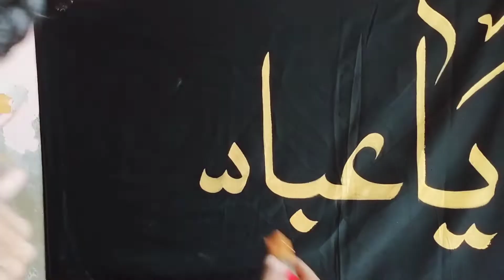calligraphy writing Pinter | Abbas Alamdar | Usama Shaikh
Asalam walikum!

Ap ka apna dost Usama Shaikh

Agar ap Bhi humara channel pr apni koi skills ya business ya koi or koi asi Cheez Jo ap usama_shaikh ke platform per share karna chahte hain to hamen Instagram per direct message Karen free bilkul.

Hum ap ka content apna channel pr. Free of cost share kar Ga come in Instagram Link 👇🏻